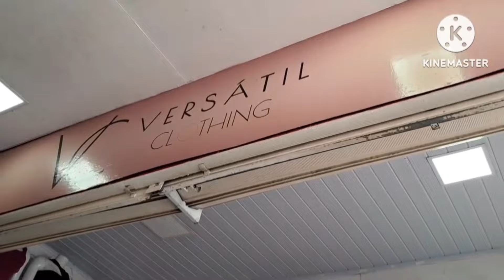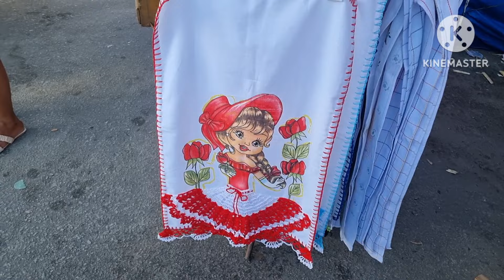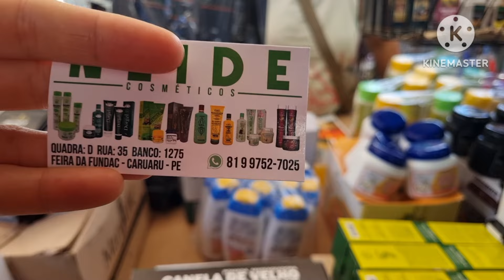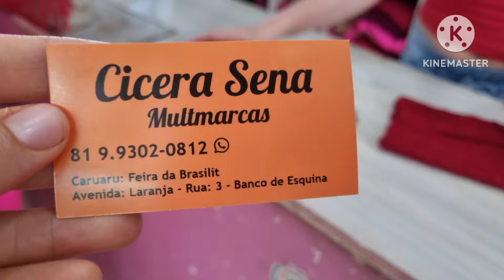FEIRA DA SULANCA DE CARUARU PE